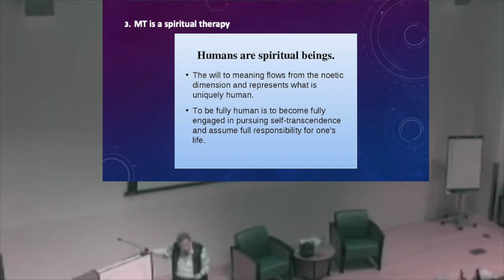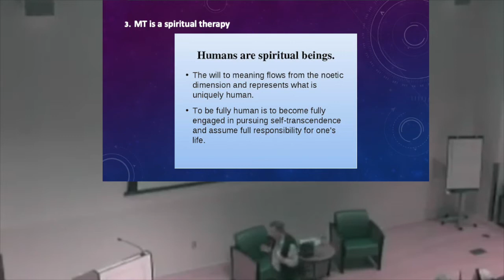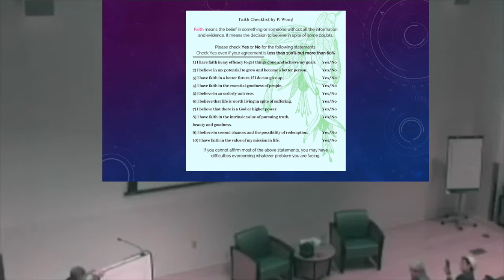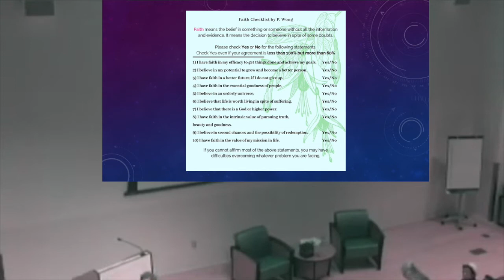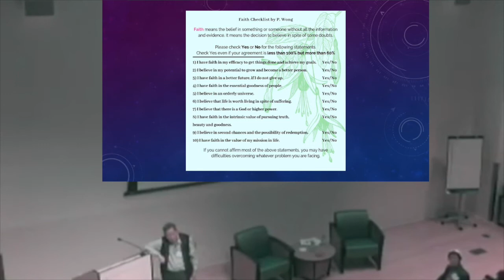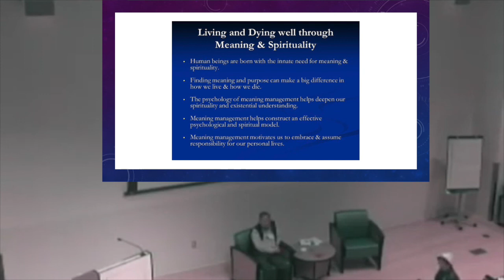The Doctor and the Soul | 7 | Dr. Paul Wong Royal Ottawa Mental Health Institute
Dr. Paul T. P. Wong explains how Frankl Restored Spirituality to Psychology.

Part 7 of the Royal Ottawa Mental Health Institute series.